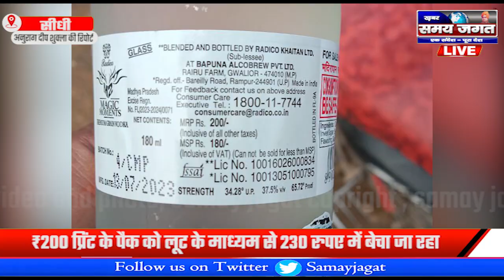सीधी:- ₹200 प्रिंट के पैक को लूट के माध्यम से 230 रुपए में बेचा जा रहा !!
अनुराग दीप शुक्ला की रिपोर्ट